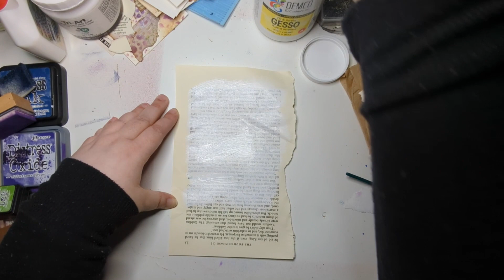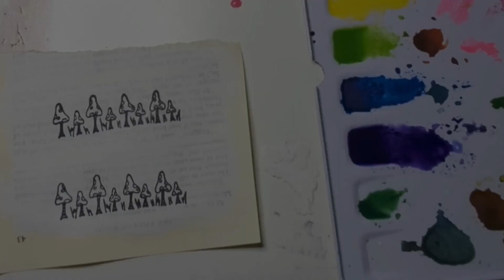Making ephemera with old book pages, stamps, and watercolours! ⚙️neverwares ⚙️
Inspired by a video made by @CeriGriffiths Thank you, Ceri!

Watch as I make some art journal ephemera from old book pages, archival ink, stamps, and watercolours